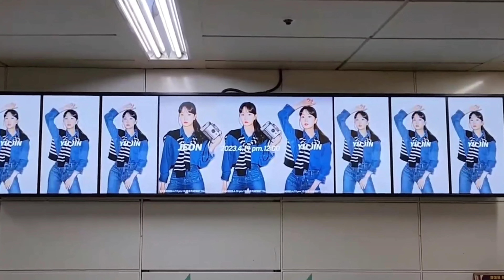[전유진 앨범발매 축하 광고 압구정역 고속터미널역| 연꽃 매미 등 총4곡 발매 대박]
전유진 앨범 발매 축하 광고